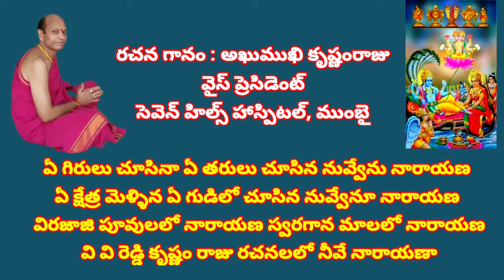నారాయణా శ్రీమన్నారాయణా //, తెలుగు భజన పాటలు //, devotional songs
devotional songs

అమర దీపం సినిమాలో ఏ రాగ మో పాట స్టైల్

నారాయణా శ్రీమన్నారాయణ
అల వైకుంఠ పురములో ఆరాధనా

అఖిలము నిఖిలమూ సర్వము నీలో ఉందయ్య నారాయణా శ్రీమన్నారాయణ
అండపిండ బ్రహ్మాండములన్నీ దేవా నీలోనే నారాయణా
శ్రీమన్నారాయణ
ప్రతి జీవిలో నీవే నారాయణ ప్రతీ రూపము నీదే నారాయణ
చతుర్ యుగము లందు సర్వ జగము లందు
వేల్పువై నావయ్య నారాయణా

భూలోక స్వర్గం భూ వైకుంఠం సదా సప్త గిరులందునా  సప్త గిరులందునా
శ్రీనివాసునిగా వెలసితి వయ్య శ్రీమన్నారాయణ శ్రీమన్నారాయణ
శ్రీ సింహాచలమున నారాయణా నారసింహ అవతార నారాయణ
దశ అవతార మమ్మాదు కోరా మమ్మేల రావయ్యా నారాయణ

అయోధ్య నగరమున రఘు రామునిగా వెలశావు నారాయణా శ్రీమన్నారాయణ
బృందా వనములో శ్రీకృష్ణునిగా నందునింట నారాయణ
పాండురంగ పురమున నారాయణ పాండురంగ విఠలగ నారాయణ
వైకుంఠవాసా ఓ భక్త పోష మా వేల్పువైనావు నారాయణ

ఏ గిరులు చూసినా ఏ తరులు చూసిన నువ్వేను నారాయణ
ఏ క్షేత్ర మెళ్ళిన ఏ గుడిలో చూసిన నువ్వేనూ నారాయణ
విరజాజి పూవులలో నారాయణ స్వరగాన మాలలో నారాయణ
వి వి రెడ్డి కృష్ణం రాజు రచనలలో నీవే నారాయణా